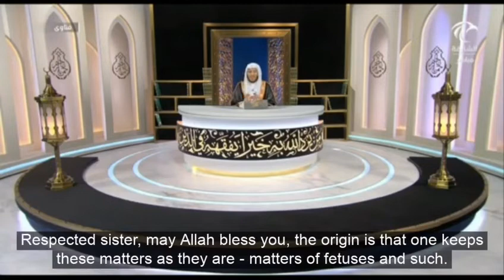👆🏻حكم تحديد جنس الجنين؟*الشيخ د. عزيز فرحان العنزي حفظه الله*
حكم تحديد جنس المولود و اختياره🌼🌺🌼🌺🌼🌺🌼🌺🌼